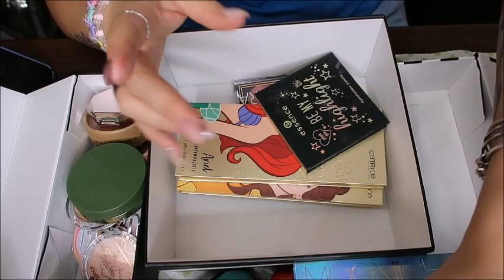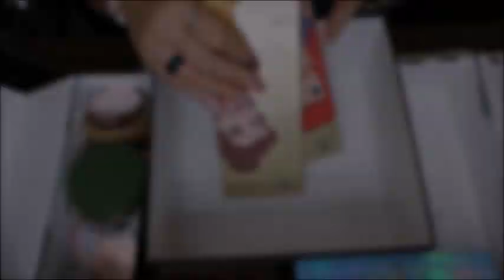DECLUTTERING PALETTE TERRE E PALETTE ILLUMINANTI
CIAO A TUTTI RAGAZZE E RAGAZZI OGGI VI PROPONGO UN VIDEO della saga del decluttering ebbene si oggi siamo nell episodio che riguarda palette di terre e illuminanti spero vi piacciono questi video vi aspetto nei commenti al prossimo video

ti aspettiamo💋. !!!